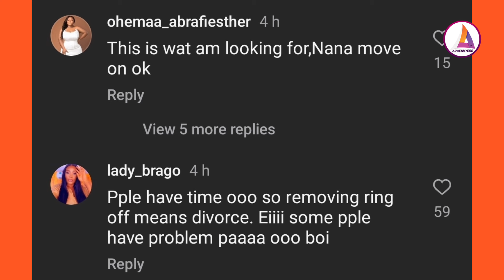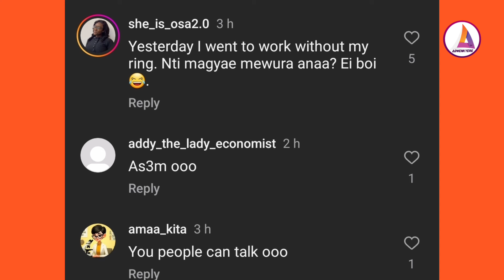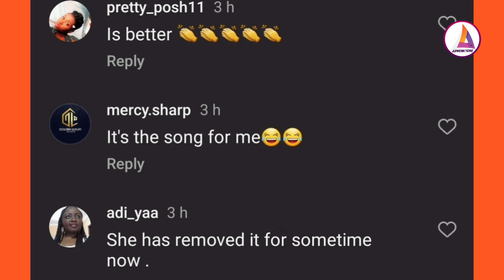Nana Ama Mcbrown finally takes off her wedding RINGS as her family n funs Jubilate. sori 4 Maxwell